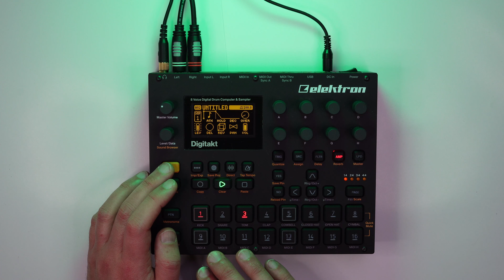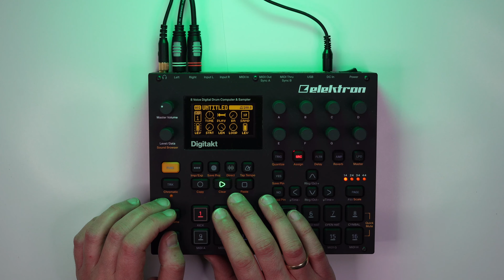Day 27 | 🎛 Get creative this jamuary2023 with this Free Sample Pack! 🤩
We have just launched our second FREE sample pack “JAMUARY.” 😊
110 Samples, Drums, Percussions, Synths, Vocals and for the first-time chops!

This is our way of saying thank you to the DAWless jamming community and everyone participating in this year's JAMuary event.

If you use the hashtag moa8itwedding on social media, we can discover you and we'd love to hear your jams.

To get the sample pack “JAMUARY” and find out what all the hype is about, click here right now.

Stay safe,
MOA8ITWEDDING

Here are several choices for you to consider if the videos speak to you and you would like to support us in any manner. By reading this, you are already a legend!